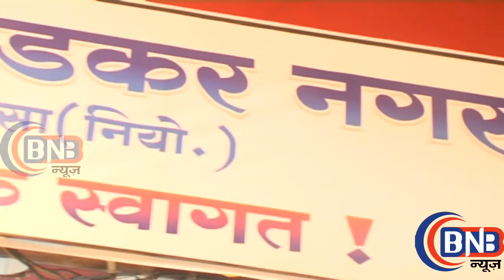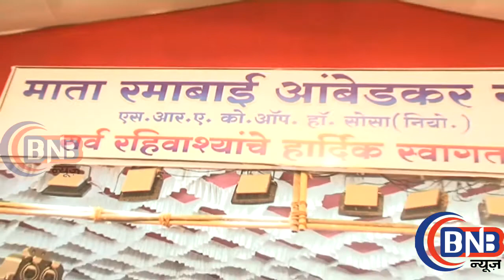Special General Meeting Held In Worli Of Mata Ramabai Ambedkar Nagar,